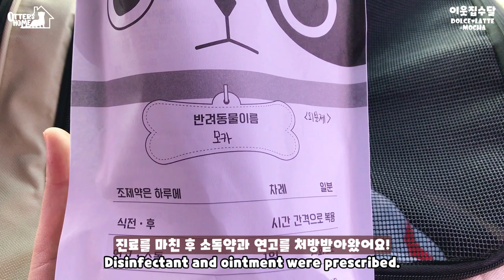발 다친 아기수달, 동물병원에 진료받고왔어요